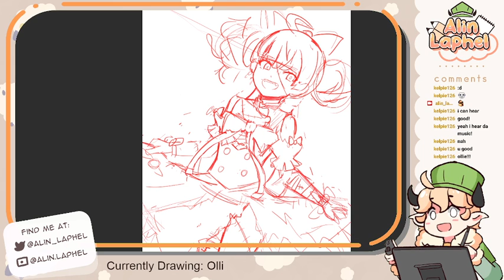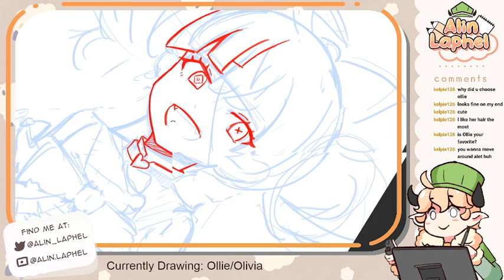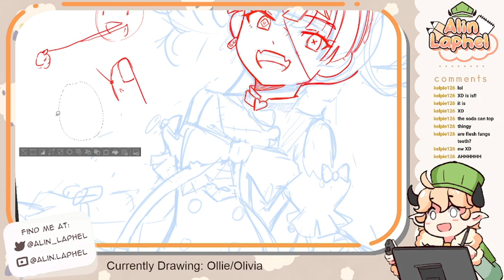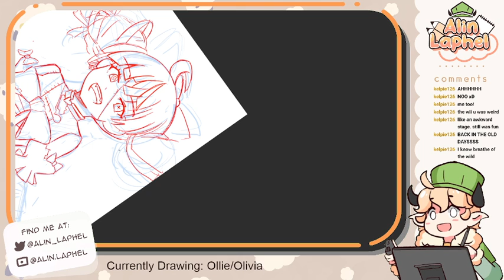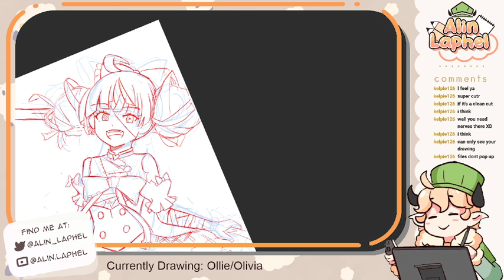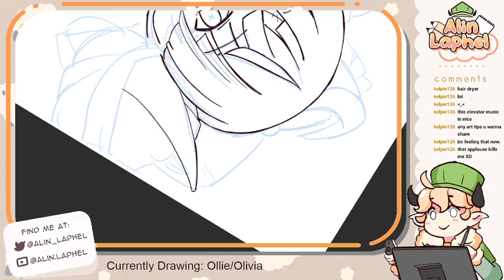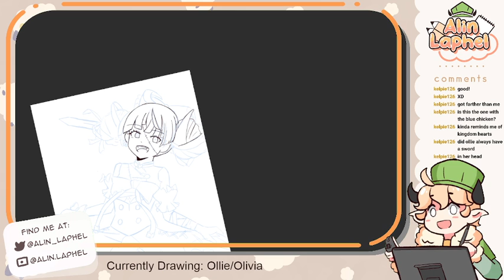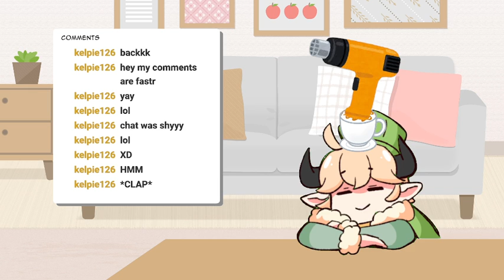Chill Art and Chat Stream! Testing out my set up!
First stream!

This stream is reposted from the Twitch Stream! Be sure to check it out live there!

I post my drawn art and schedule of the week!

I’m a color assistant for the Webtoon Jupitermen! It’s a fun story about two kid learning to become super heroes! Check it out!

Not only that! I created my own Webtoon Canvas story called Offtask! It’s a story about two friends trying to create their own story but always find themselves distracted and off task! Check it out!

Want to see what my art style looks like? Want to see what I drew before?

Credits

Drawn Assets are by me :)!!